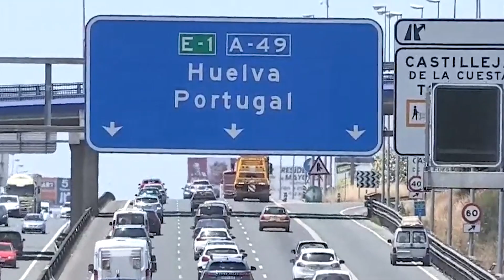SUCESOS NOTICIAS 18 MARZO.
Noticias Euro Latina Televisión Europa con la información relevante de América Latina. resintoniza tu televisor y encuéntranos en los canales 23, 24, 45, 78, 96 y 132 en la comunidad de Madrid.